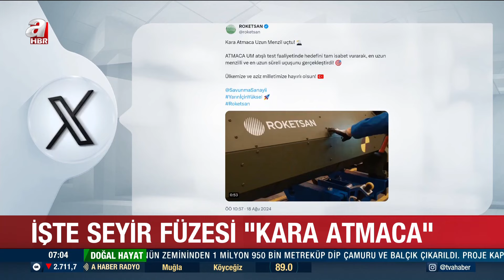Dosta Güven Düşmana Korku! "Kara Atmaca" Hedefi 12'den Vurdu! İşte O Anlar | A Haber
Roketsan tarafından yerli ve milli imkanlarla geliştirilen Kara Atmaca Karadan Karaya Seyir Füzesi, en uzun menzilli ve en uzun süreli uçuşunda hedefi tam isabet vurdu.